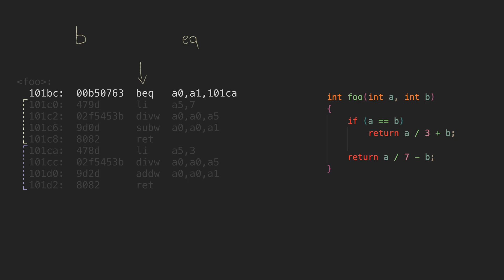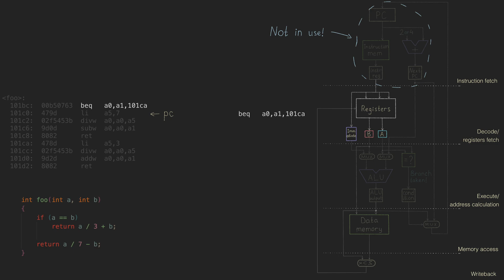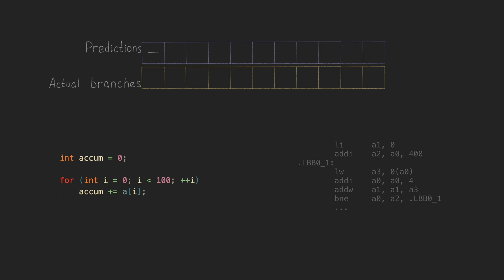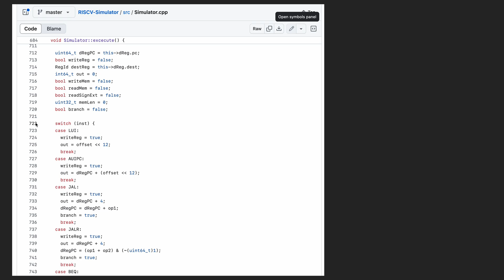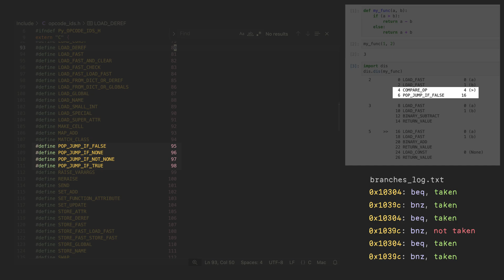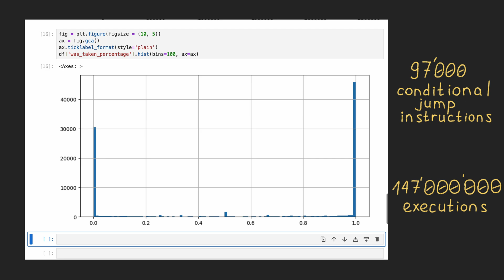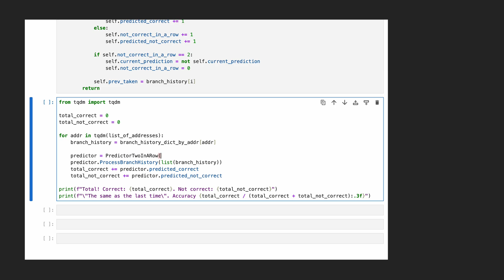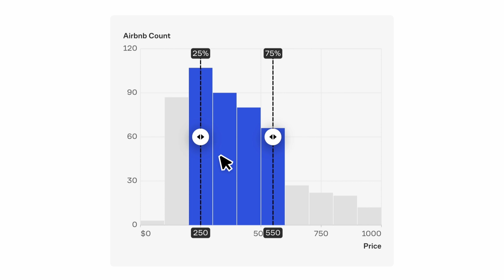How the CPU predicts jumps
A small branch prediction experiment.

00:00 Risc-v asm of “if” condition. “Branch if equal”.
01:21 Pipeline stages overview.
02:09 “Branch-if-equal” in the pipeline.
02:50 A condition check is very late.
03:32 More pipeline stages.
03:45 Predicting the correct path?
03:58 Let’s try to estimate some conditional branches statistics.
04:35 The first branch prediction idea. The same as the last time.
05:11 Loops. How many mispredictions?
06:06 Twice-in-a-row idea.
06:24 Real test on my CPU.
06:50 Let’s collect a trace.
07:20 Risc-v simulator from github.
08:14 Let’s use python.
09:05 Injecting prints into cpython code.
10:27 Reading the trace with pandas. Some statistics.
13:23 Trying some strategies.
14:45 A real branch predictor is limited in table entries
15:17 Branch Target Buffer